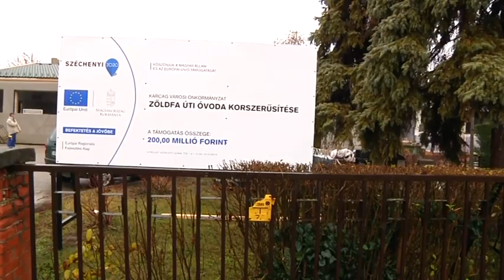Nagykunsági krónika 20181206